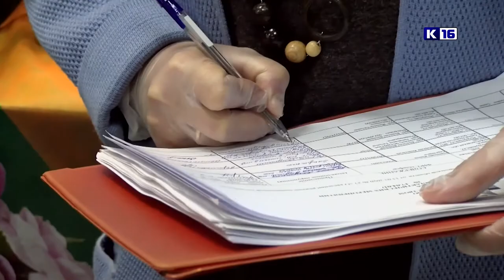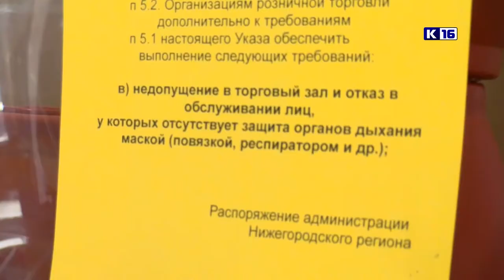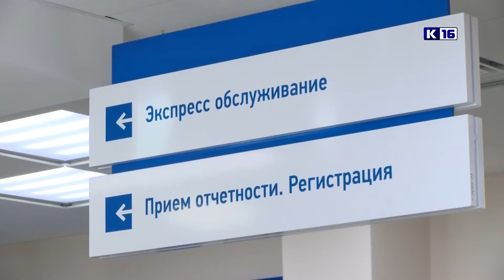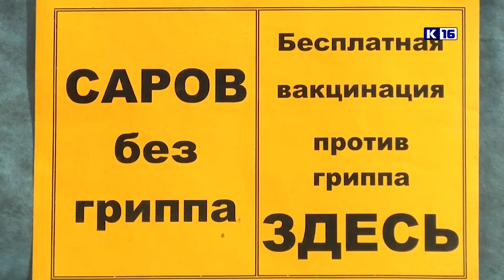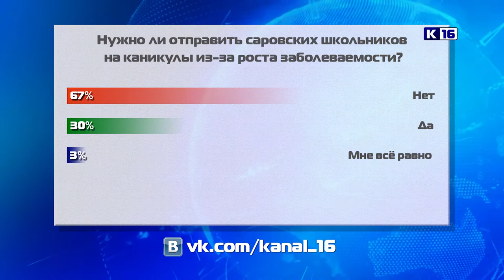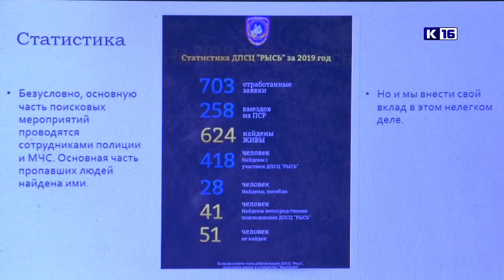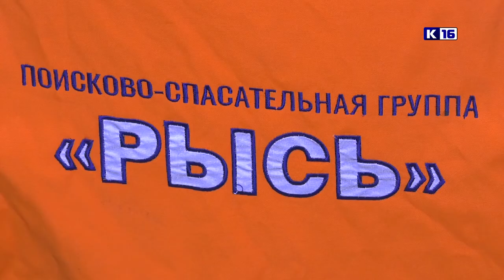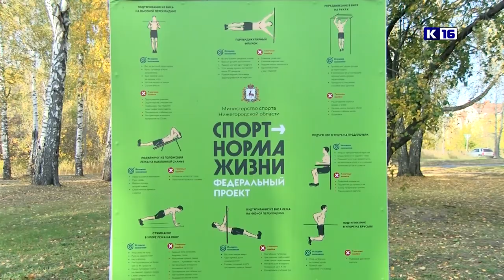Новости Сарова 02.10.2020